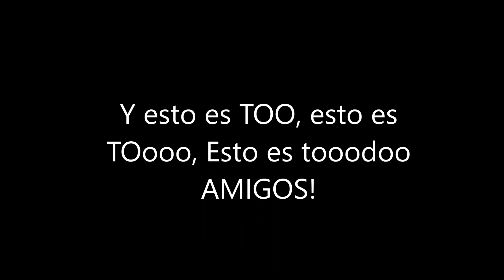Hablemos de youtubers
Os hago un review (sin acritud), sobre mis preferencias de los canales más seguidos por mi, que componen la lista de reproducción de mi perfil de youtube. VALORACIÓN PERSONAL Y POR TANTO SUBJETIVA.